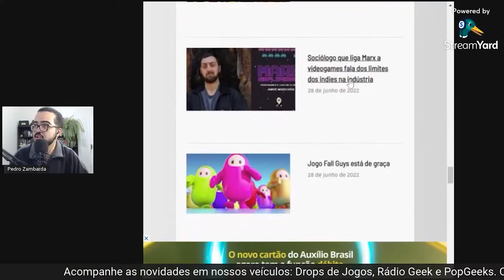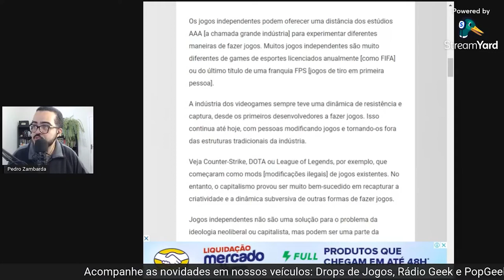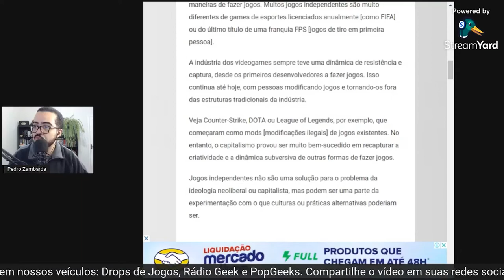CORTE: ENTREVISTAMOS O SOCIÓLOGO QUE LIGA MARX COM GAMES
Pedro Zambarda apresenta novo vídeo.

Trecho da Rádio Geek. Ana Xisdê fala sobre carreira de apresentadora e novos projetos // NewsGames 247

Entrevistamos Jamie Woodcock.